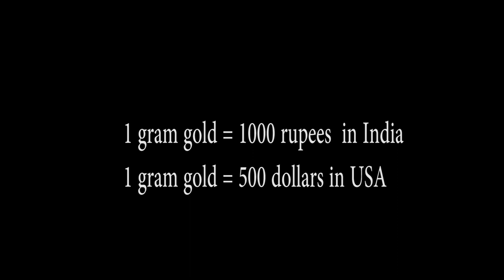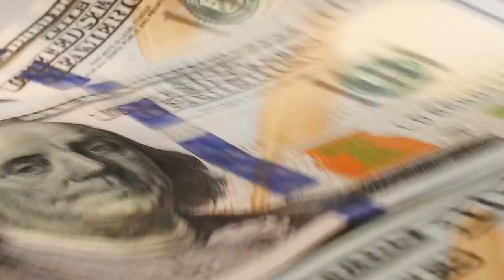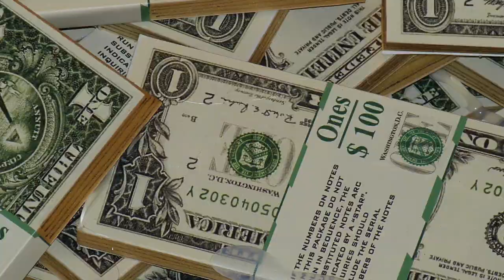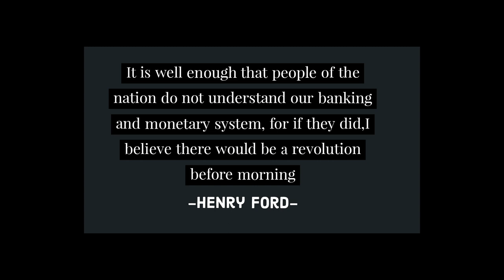How US dollar became world currency |Tamil series| Episode 5| Decoding Money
Decoding money-Tamil series-This series is all about the history of money in Tamil.
All countries in the world are following the gold standard for printing the money.But after the affects of World War 1 and 2, many European countries lost their wealth that is money, gold and etc.. Most of those countries have to  pay huge pile of money to USA, because USA sold many of war supplies to them.So now USA had earned 1/3 of gold available on that time. But many European countries had very less gold. So they cant able to print currency according to the gold standard. But still the US dollar were on the gold standard. To find a solution for this,44 countries representatives gathered at the Bretton woods conference 1944, World bank and International monetery fund born out of this conference to make the healing process for the European countries. Many countries got their loans from these institutes for their economic growth. But the money they got is US dollars. Because US dollar is the only currency in the world pegged to gold on that time. So the other countries started to make dollar as their reserve. But the problem came when USA had spend many of its gold reserves for the war spending[Korean war and Vietnam war], so now value of dollar in circulation is more than the gold reserve of USA. Also many countries wanted to redeem the dollars to gold. So the dollar value started to deceasre. To fix this issue by then president of USA Nixon, disabled dollar from the gold standard. So now value of dollar pegged to nothing, as also the other currencies in the world. Then USA took many steps to make the dollar value high. they asked many countries to use dollars for the trade transactions.So that their value is always safe.They also promised to take care of the dollar value to a constant and ever rising one. Because of stable economic growth and powerful poltical and army nation, the other countries accepted to the USA deal. This is how US dollar became the currency of world.
This is the last episode of this series, the one last thing i would like add is, money has no intrensic value,other than the belief it has value.